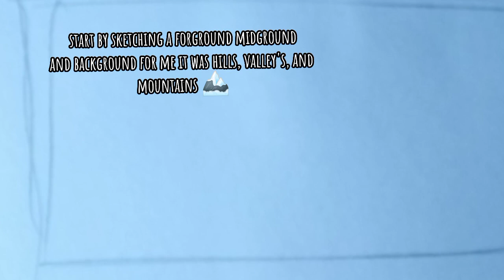Painting Landscapes Made Simple: The Beginner's Guide to Watercolors!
watercolor tutorial watercolor painting watercolor techniques Watercolor acrylic painting oil paintingpainting for beginners Painting Tutorial tutorial for beginners art tik toks tik tok artists Art